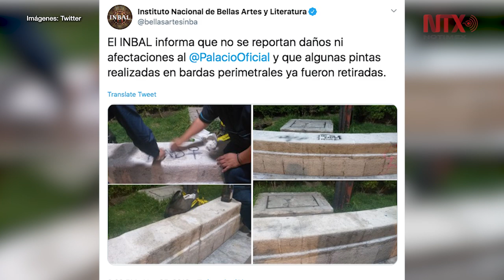Limpian pintura de monumentos afectados en CDMX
Desde anoche iniciaron las acciones de limpieza en el Hemiciclo a Juárez, que fue dañado durante la marcha con motivo del Día Internacional de la Eliminación de la Violencia contra la Mujer.